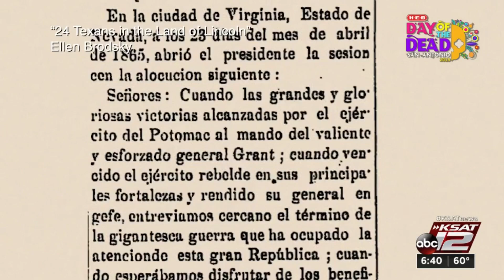'25 Texans in the Land of Lincoln' documentary rooted in San Antonio